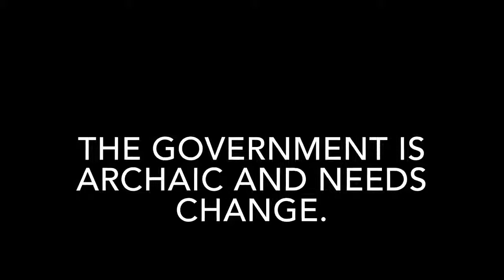ARCHAIC MEANING IN ENGLISH - YouTube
This video lists out meaning of difficult English word ARCHAIC with sentence.